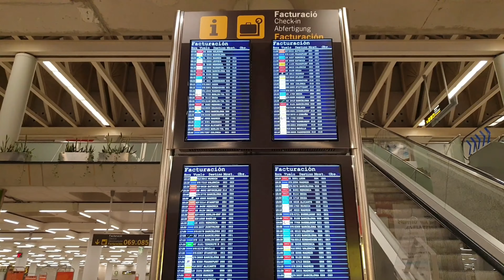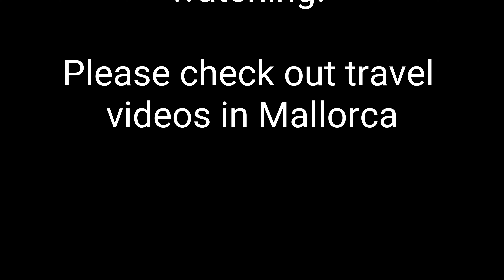Not so busy airport of Palma Mallorca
the 3rd busiest airport of Spain at it's not so busy time in winter.  Palma Mallorca Airport